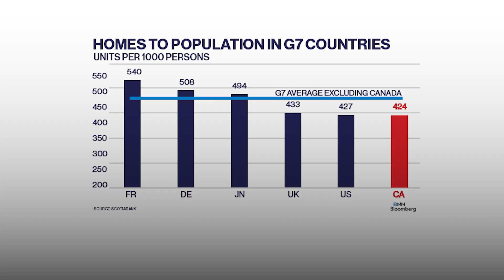Bring homes Canadians can afford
Remove the gatekeepers. Bring homes Canadians can afford.

So our young people can once again buy a home and start their family in the freest country on earth.